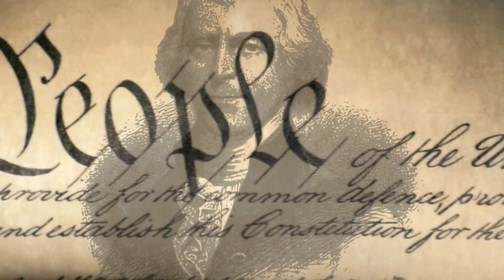Украине удалось развенчать миф о "непобедимой красной армии"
💥 Вы на канале RadioNVC, и это программа «НЕПОЛИТКОРРЕКТНОЕ ТОК ШОУ СЕРГЕЯ ЗАЦЕПИНА».
Выбирайте - здравый смысл или абсурд.   Поддерживаете, отдаёте свои голоса - за республиканцев или за демократов.
Эфир проходил 25 Марта, 2022 на RadioNVC
0:00 📌 Неполиткорректное ток шоу Сергея Зацепина
1:15 📌 Судья Кларенс Томас здоров
3:15 📌 Бывший Президент Дональд Трамп подал в суд на Хилари Клинтон
9:08 📌 Звонки от слушателей
16:50 📌 Страна обречена на разрушение, если выбирают по цвету или по гендерному типу
20:00 📌 Дионис Спектор "По ходу 3-й мировой войны защитники своей страны в Украине многое делают в первый раз.
30:10 📌 Почему НАТО не хочет принимать Украину